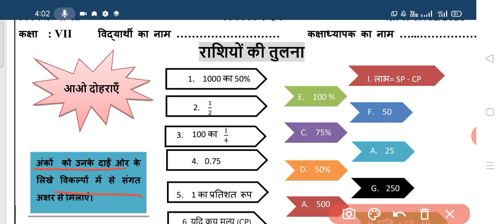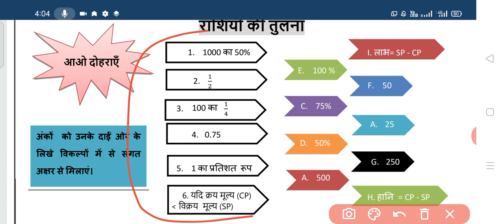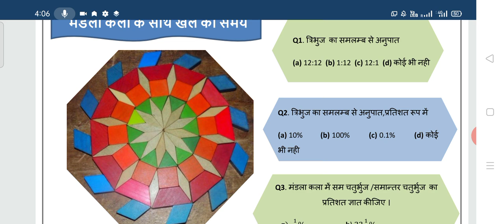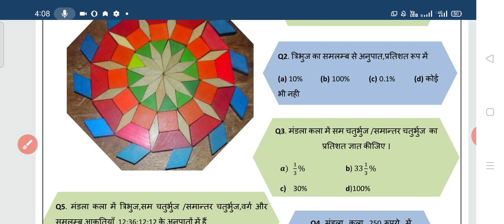Class 7 Maths DOE Worksheet 34 | Hindi medium | 9 Feb 2021